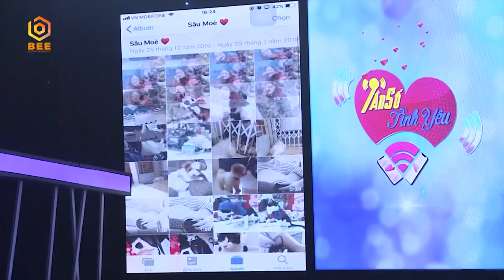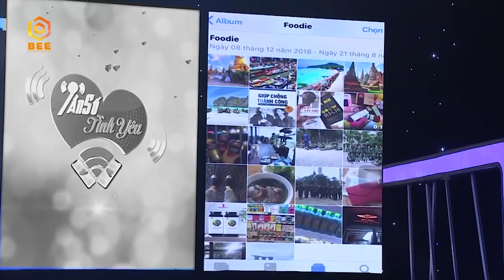Chàng soái ca NGHẸN NGÀO khi nghe cô ca sĩ BẬT KHÓC VỀ HOÀN CẢNH GIA ĐÌNH, muốn bảo bọc nàng cả đời💓